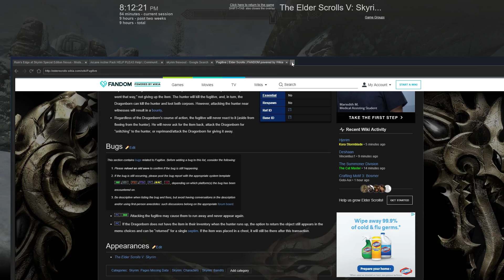The Elder Scrolls V Skyrim Special Edition 01 16 2018 20 06 21 05